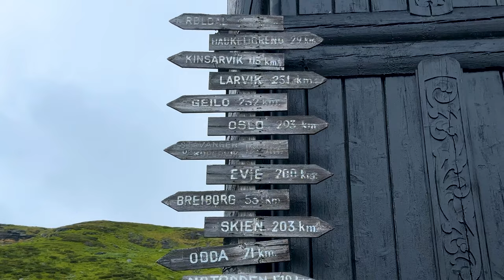Solo Hiking Massiv Trail EP1 | Hardangervidda | Haukeliseter - Hellevassbu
The MASSIV trail is a 350km long thru-hiking adventure through the most breathtaking nature in Norway.

Starting at Haukeliseter lodge in Hardangervidda and ending at Sota Sæter lodge in Breheimen (or the other way around).

The trail stretches through 4 national parks, from the mighty Hardangervidda into the lush Skarvheimen, it continues over the brutal Jotunheimen and the undulating Breheimen.

Starting 16 July 2024 I solo hiked the complete trail during 21 days.

This is an ambient series of film without dialog.

In this episode, the journey start with train from Stockholm central station to Oslo and change to the bus to Haukeliseter where the hike begins.

Timecodes
0:00 - Intro
0:43 - Day 1
4:31 - Day 2